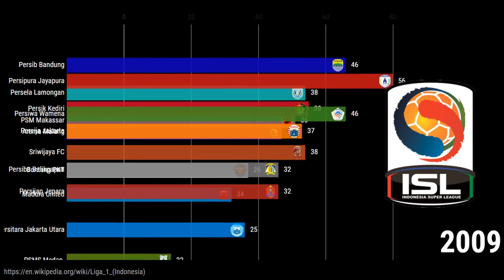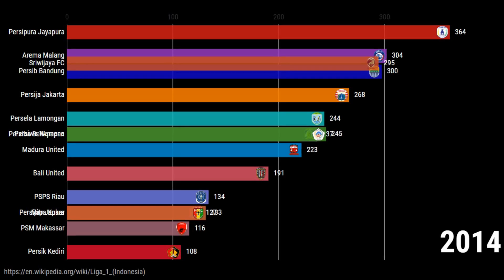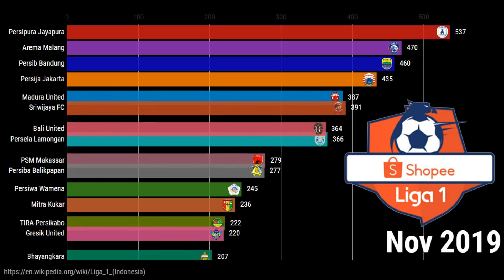VIRAL ! TOP 15 Indonesia Football Club In Liga 1 / ISL since 2008-2019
History of Indoneisa SUper League or now known as Liga 1 In its Current format, the Indonesian league was revised from having tournament format, to a single-tier league from the 2008–09 season onwards.

Team name changed :
Madura United - Pelita Bandung Raya - Pelita Jaya
Bali United - Persisam Putra Samarinda
Borneo FC - Pusarmania
Bhayangkara FC - Persikubar Kutai Barat
Badak Lampung FC - Perseru Serui
Tira Persikabo - Persiram Raja Ampat

Data sources: wikipedia.com, ISL & Liga 1 Indonesia History